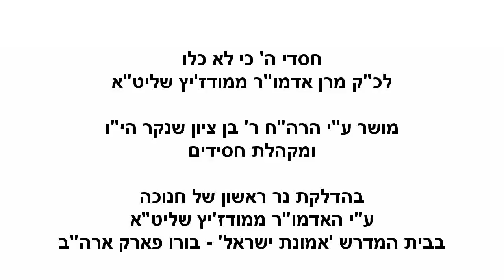חסדי ה' כל לא תמנו - מודז'יץ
ניגון חסדי ה' כי לא כלו לכ"ק מרן אדמו"ר ממודז'יץ שליט"א מושר לאחר הדלקת נר ראשון של חנוכה ע"י האדמו"ר ממודז'יץ שליט"א בבית המדרש 'אמונת ישראל' - בורו פארק ניו-יורק ארה"ב.
Modzitz